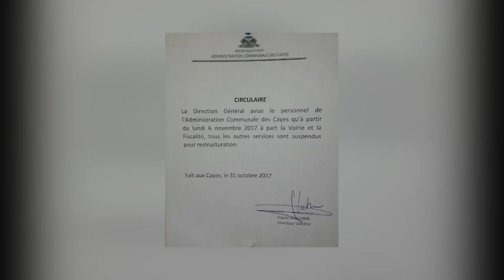HebdoNews - Samedi 4 Novembre 2017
Le jourmal Hebdomadaire de la Radio Télévision Hirondelle